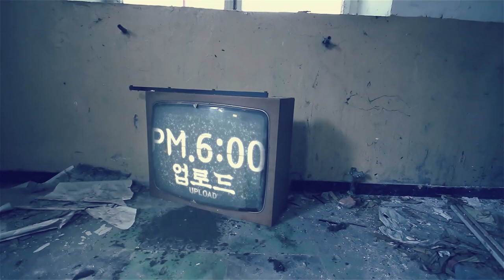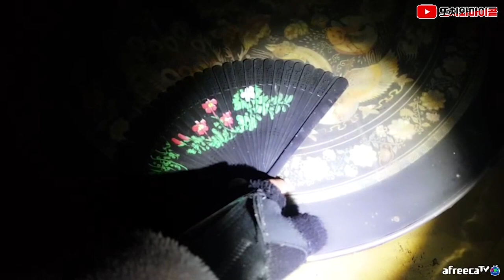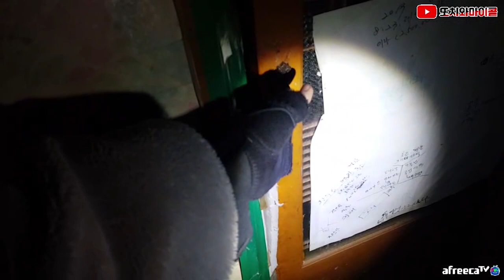[ENG SUB] 세습무당의 터, 기이한 달마대사와 부적 Descent shaman's GRAOUND! STRANGE DHARMA AND AMULET!